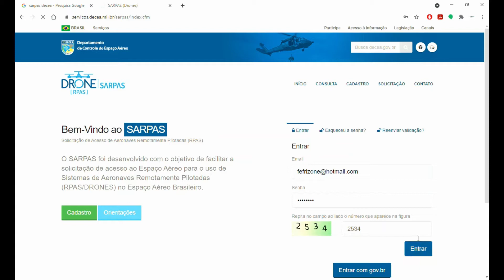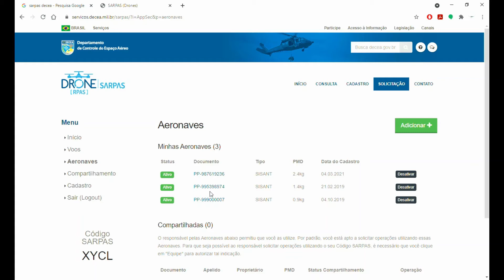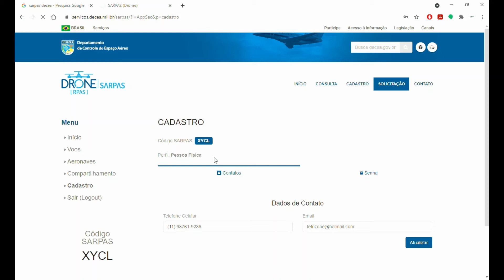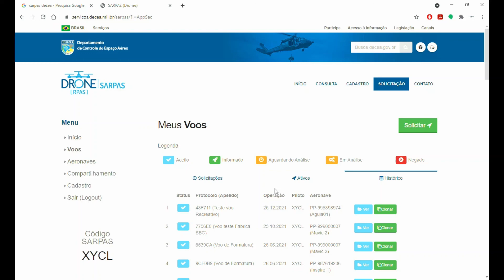Workshop de Férias: Drones - Aula 4 - Como Funciona o SARPAS, do DECEA (FC SBC)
Nesta vídeo aula, vamos com o educador da Fábrica de São Bernardo do Campo, Fernando Frizone, especialista em Drones, conhecer o sistema SARPAS, do DECEA, para cadastro de voos e aeronaves.